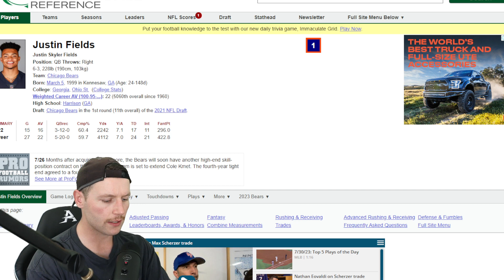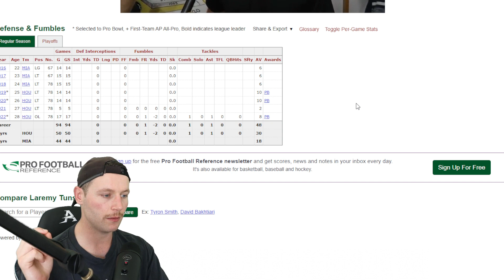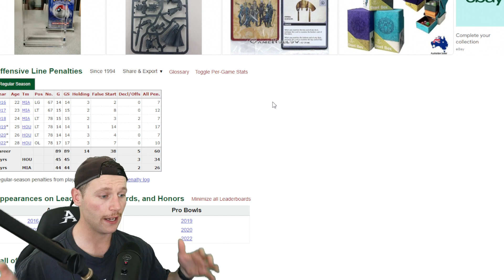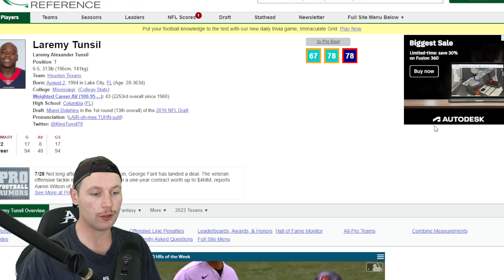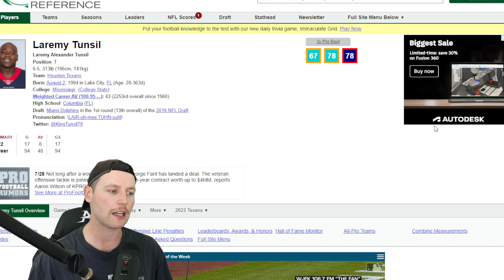Rugby Player Reacts to LAREMY TUNSIL (T, Texans) #85 The Top 100 NFL Players of 2023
A veteran leader for the Texans’ offense, Tunsil was a consistent player for Houston on the field in his seventh NFL season. It was the first time in Tunsil’s career in which he started in every regular-season game. The offensive tackle was available for 100% of the 1,063 offensive snaps taken for the Texans, which led him to earn his third Pro Bowl honor. Houston decided to lock down Tunsil for a couple of more years with a $75 million extension this offseason.

Sup!